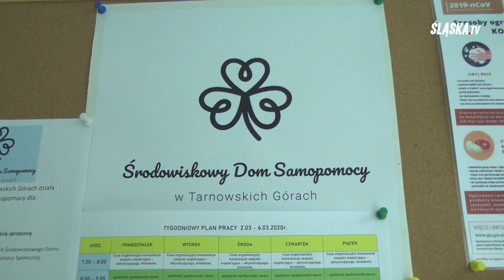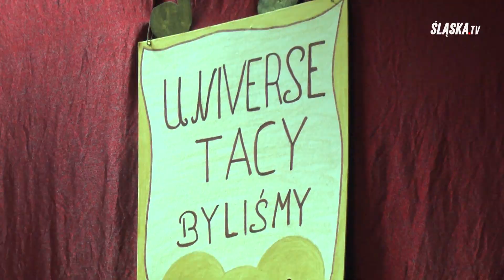Universe zaśpiewał dla podopiecznych Środowiskowego Domu Samopomocy w Tarnowskich Górach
Środowiskowy Dom Samopomocy w Tarnowskich Górach działa od listopada 2019 roku. Mimo krótkiego stażu, prężnie rozwija swoją działalność, świadcząc usługi osobom  przewlekle psychicznie chorym i niepełnosprawnym.